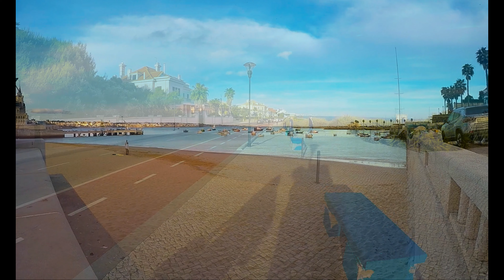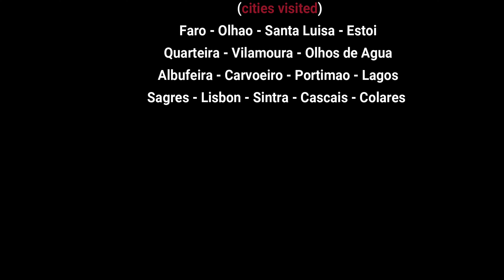Hyper Holiday | Portugal